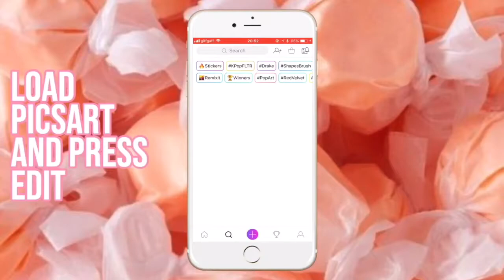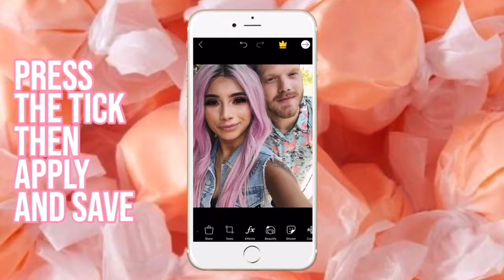HOW TO : CHANGE HAIR COLOUR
how to change hair colour tutorial

apps used: superimpose and picsart